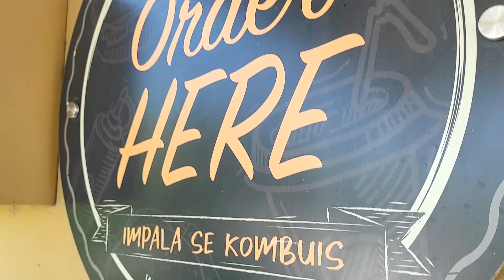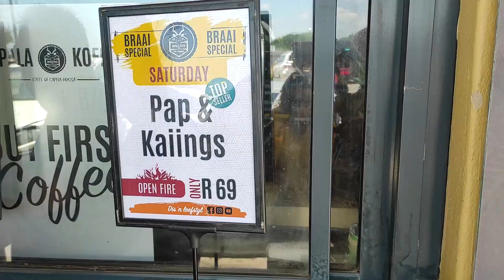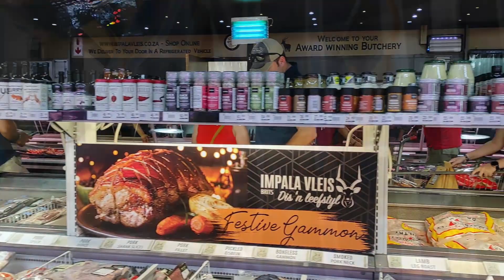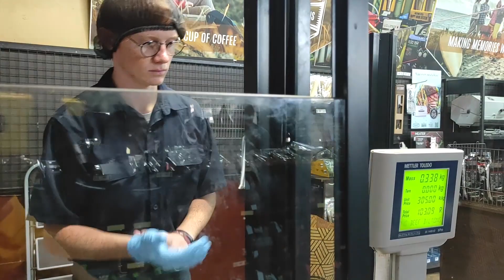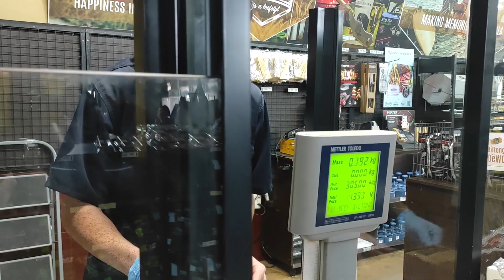Lamb Rib Roll | delicious Roll | Impala meat market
In this mouthwatering video, we invite you to join us on a culinary adventure as we present our exquisite Lamb Rib Roll recipe. Savor the irresistible flavors of succulent lamb ribs expertly rolled and cooked to perfection. This impressive dish will surely impress your taste buds!

At Impala Meat Market, we strive to offer the finest quality meats, and this impala-based recipe is no exception. Prepare yourself for a gastronomic experience like no other. Our team carefully selects and prepares the impala meat, ensuring its freshness and premium taste.

To recreate this delightful Lamb Rib Roll, start by marinating the lamb ribs in a blend of aromatic herbs and spices. Allow the flavors to infuse, guaranteeing each bite is bursting with taste. Then, we intricately roll the marinated ribs, creating a visually stunning dish that is as pleasing to the eye as it is to the palate.

When it comes to cooking, we take pride in our expertise. Using our tried-and-true cooking technique, we roast the Rib Rolls to a perfect tenderness, ensuring a juicy and flavorsome outcome. The result is a melt-in-your-mouth experience that will leave you craving for more.

As culinary enthusiasts, we believe that presentation is key. We take you on a visual tour of our visit to Impala Meat Market, showcasing its vibrant and bustling atmosphere. Witness the passion and dedication of the butchers who provide us with exceptional cuts of meat and culinary inspiration.

Join us in this culinary journey and discover the incredible taste of our Lamb Rib Roll. Impress your friends and family with this exquisite recipe, perfectly suited for special occasions or an indulgent treat for yourself. Get ready to tantalize your senses with every luscious bite!

Today's culinary adventure features a quintessential South African dish – Pap and Kaiings. But what exactly are kaiings? Brace yourselves – it's the Afrikaans term for fried pork fat and crispy skin, a dish that promises to spice up your taste buds and awaken your "sooibrand".(heartburn)

🌽 Pap: A staple maize porridge deeply rooted in South African culture, especially among the black community. Despite its origins, pap holds a special place in our hearts as Boers. Join us as we savor this traditional delicacy that transcends cultural boundaries.

🕰️ Arriving just before closing time, we navigate a bustling scene, patiently awaiting our orders of lamb roll and cold coffee fudge drinks. The anticipation builds for nearly 30 minutes, and we assure you – the wait is entirely worthwhile.

🛒 As part of our dining experience, we take you on a stroll through the butchery section, showcasing a diverse array of biltong and meat. Learn more about the culinary delights that await you at this beloved establishment.

Expect changes, transformations, and a celebration of South African flavors.